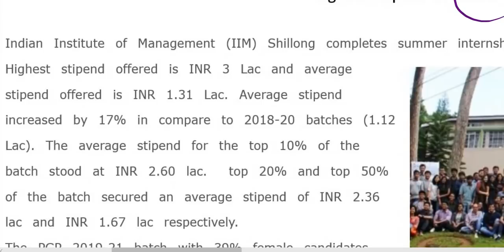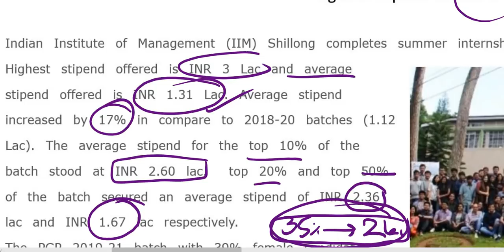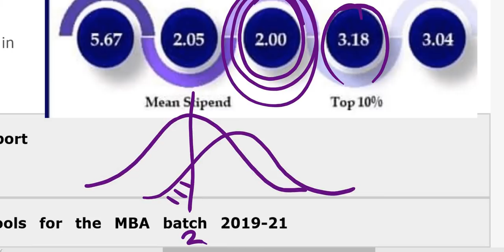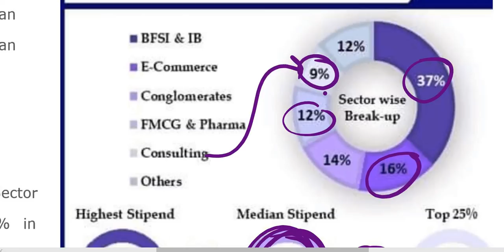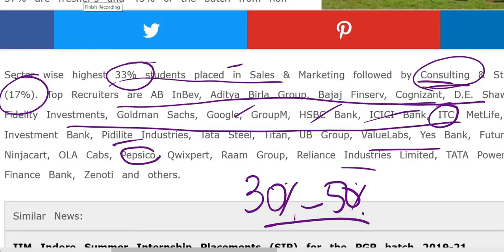How good are new IIMs!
Cetking.com/contact

Ck Official Whatsapp Groups CAT 2020
Mumbai